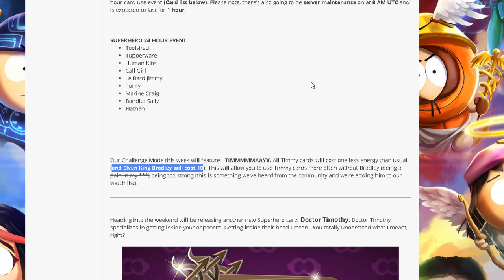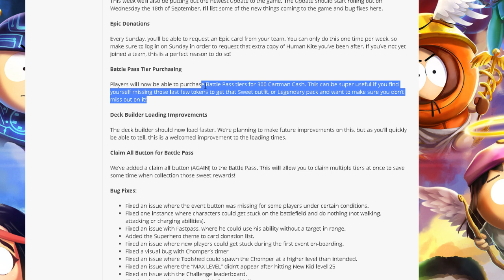DOCTOR TIMOTHY NEW CARD! | EPIC REQUEST - South Park Phone Destroyer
Doctor Timothy is in da House. The newest Super Hero Theme card joins us this weeken!
Also we will be able to request Epic Cards once every Sunday!